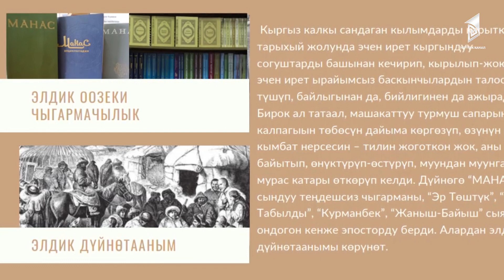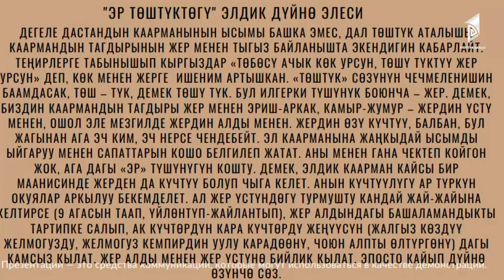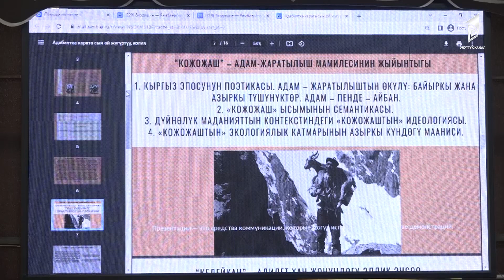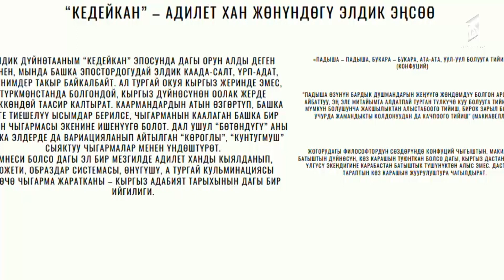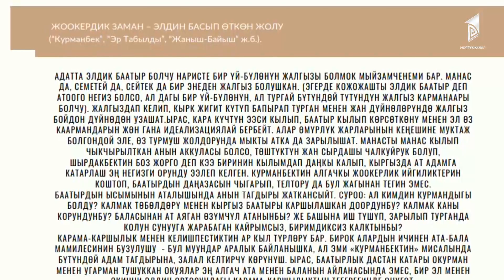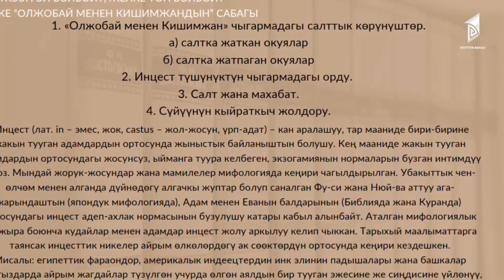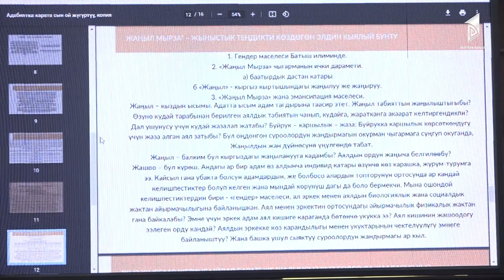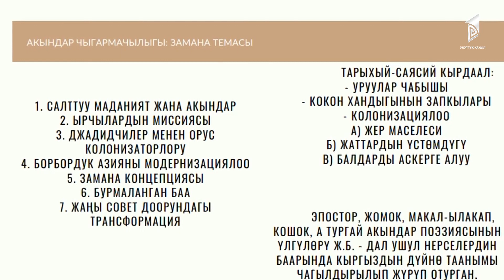Адабиятка карата сын ой жүгүртүү / Профессор Аида Эгембердиева / ТЕЛЕДАРС